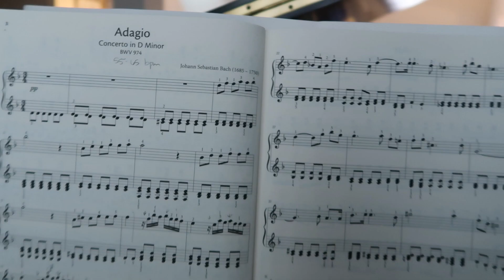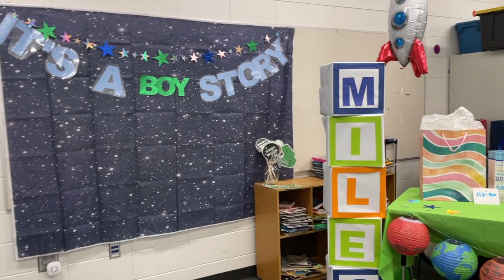Changes in Weekly Routines, New Habits, Product Photos, + DIY Projects // DAYS IN THE LIFE 13, 2023